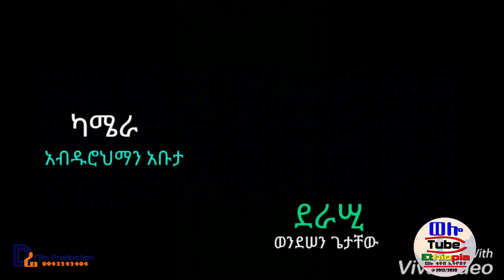☑️ አስቂኝ ኮሜዲ ሞዛቂዉ ቁጥር 1 ክፍል -2021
ተከታታይ ሲትኮም የደሴ ልጆች የሰሩት በወሎ ቱዩብ ኢትዮጵያ
ወሎ ቱዩብ ኢትዮጵያ  ቻናሌን ስለጎበኛቹህ ከልብ አመሰግናለው ቻናሌ Wollo Tube Ethiopia ፈጣን መረጃዎች እና ጠቃሚ ነገሮችን ለደንቦኞቻችን የምናደርስበት ቻናል ነው በተለይ በሀገር ዉስጥ እና  በዉጭ ሀገር ላይ የሚወጡ መረጃዎች በቀዳሚነት የሚዘግብ ቻናል በመሆኑ በብዙዎች ዘንድ ተዋዳጅነትን አፍርቷል እናንተም subscribe በማድረግ ቤተሰብ ይሁኑ እናመሰግናለን 🙏🙏🙏🙏🙏🙏🙏🙏
new ethiopian full movie 2020
new ethiopian full movie
new ethiopian full movies 2020 this week
new ethiopian full film 2020
new ethiopian full film
yarada lij 5 የአራዳ ልጅ full movie
ዞራ - New Ethiopian Music 2020 (Official Video) [YperMgT41Ls]